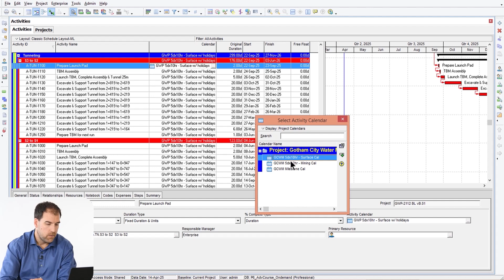Construction is in Our Blood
Construction is in all of us... Training is not.

Plan Academy is on the cutting edge of Project Controls and Primavera P6 training. We pride ourselves on trying to provide the best, most comprehensive, helpful training for individuals and teams.

Construction, Training, Planning and scheduling, Plan Academy, Michael Lepage, P6, Planning, Scheduling Help, COnstruction and kids,e xperience, skills, project controls